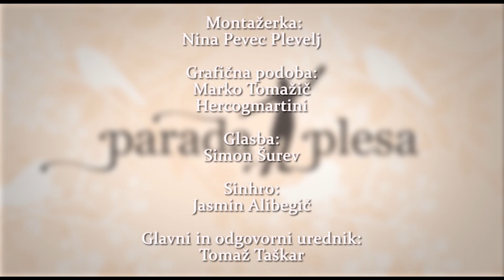PARADA PLESA (DANCE PARADE) 21.07.2019 Tian Pintarič & Kaja Katona & Matej Tušak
V Paradi plesa, edini oddaji o plesu na slovenskih televizijah bosta gosta plesalca športnega plesa v mlajše mldinski kategoriji Tian Pintarič in Kaja Katona in zanju pravijo, da sta pravi mali energetski bombici. Športni psiholog Matej Tušak pa nam bo razkril ali obstaja čarobna formula iz katere se naredi plesalec svetovnega formata. Parada plesa, vsako nedeljo zvečer, ker je dan s plesom odličen dan!